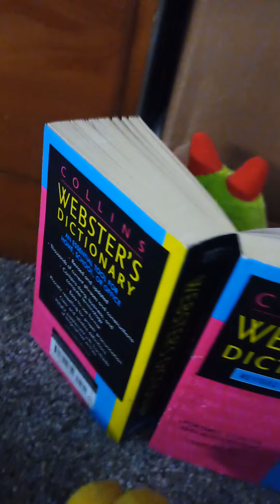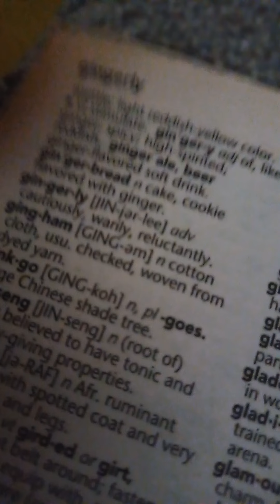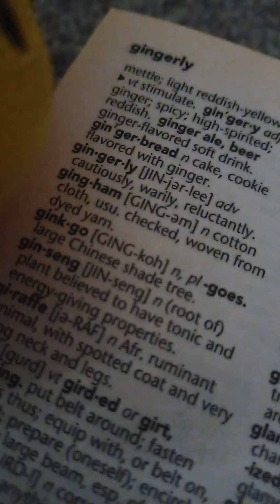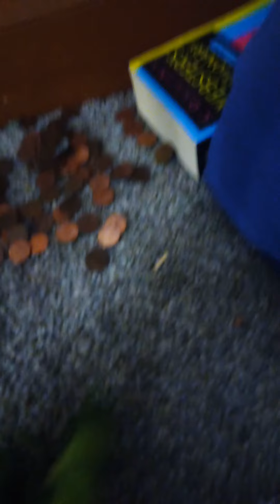dead bug but better?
is it better?